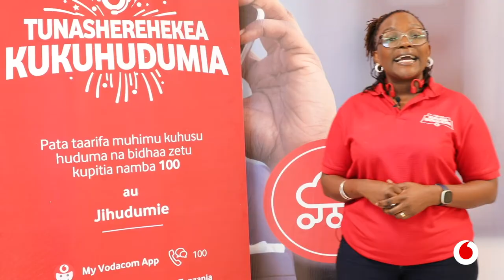Wiki ya huduma kwa wateja 2022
Katika wiki ya kuadhimisha huduma kwa wateja tuliweza kuwaalika wateja wetu kutoka maeneo mbali mbali, ili tuweze kuzungumzia changamoto walizo kutana nazo wakitumia huduma yetu na njia tofauti tunazoweza kuiboresha huduma yetu kwao.